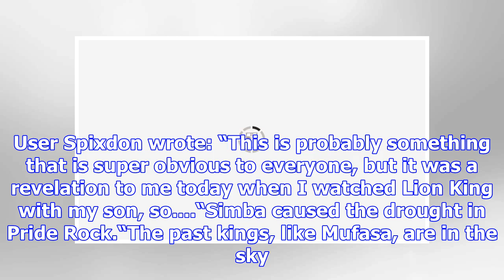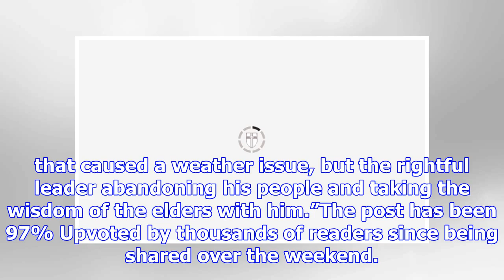The Lion King: INCREDIBLE fan theory shines new light on Simba in Disney classic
Fans have been heaping praise on the post on Reddit, with many saying it’s something they’d never even realised. Simba is chased away from Pride Rock by Scar after the death of Mufasa, leaving Scar to...